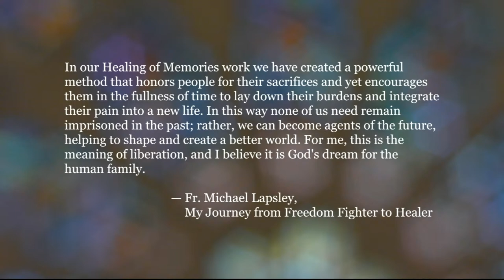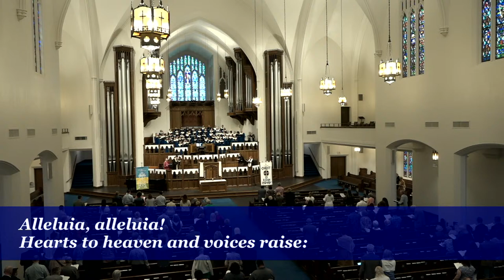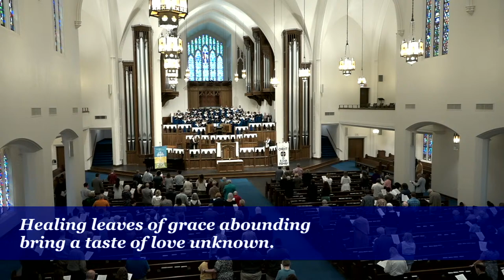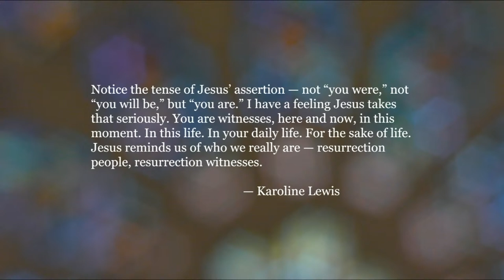April 14, 2024 - Third Sunday of Easter, Stephen Ministry Sunday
Our worship leaders this morning include Acolytes; John Humphreys, Sarah Tutt, Mary Sue Blackwell, June Parish, & Ken Krause, Stephen Ministers; Members of the Chancel & Chapel Choirs; Emily Maples Davis, Director of the Chapel Choir; Tiffany McClain, Music & Worship Coordinator; Bradley Reznicek, Organist; Fran Patterson, Pastor of Congregational Care; and Ryon Price, Senior Pastor.

“Alleluia, Alleluia! Hearts to Heaven” Text: Christopher Wordsworth, 1862; rev. Hymns for Today’s Church, 1982. Edward Hodges, 1864.
“Christ Is Risen” Text: Brian Wren, 1984. Edith M. G. Reed, 1926; harm. Austin C. Lovelace, 1964. Harm.
“Prelude in G Major, BWV 568” J.S. Bach, 1705-06. Public domain.
Doxology. Text: Thomas Ken, 1674; adapt. Gilbert H. Vieira, 1978. Music: Geistliche Kirchengësang, Cologne, 1623; arr. Ralph Vaughan Williams, 1906.

Streamed with permission under One License # A-736705. Produced by the members of Broadway Baptist Church.